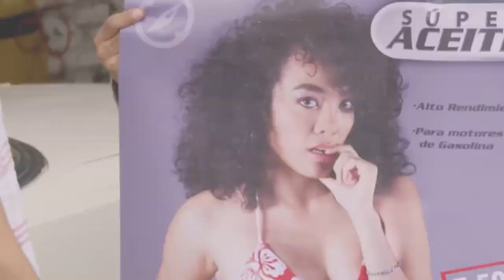La Rosa de Guadalupe: Lucero es utilizada al querer cumplir su sueño | Sonreír…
Lucero se siente frustrada por la situación económica en que vive. Al querer cumplir su sueño de ser modelo, es engañada por algunas personas, se aprovechan de ella sin tener la más mínima intención de ofrecerle ayuda.